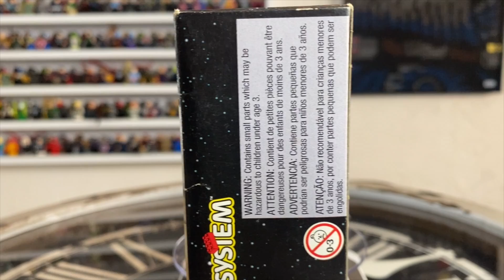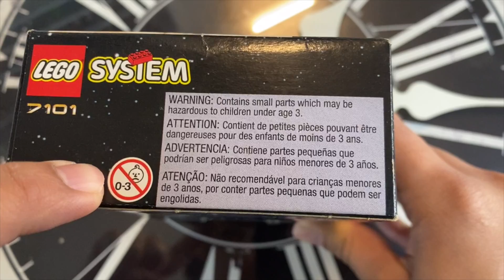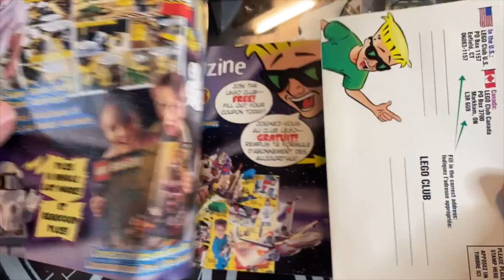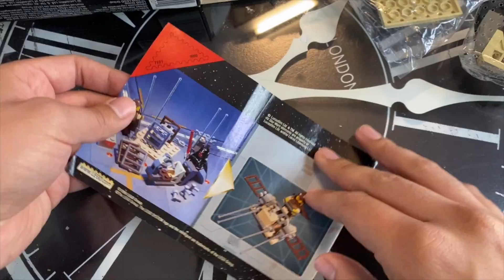Así eran los primeros LEGO de Star Wars / Retroreview / Minifigs And Bricks